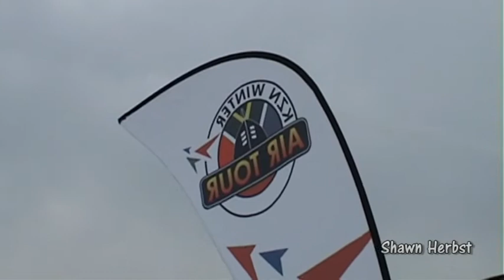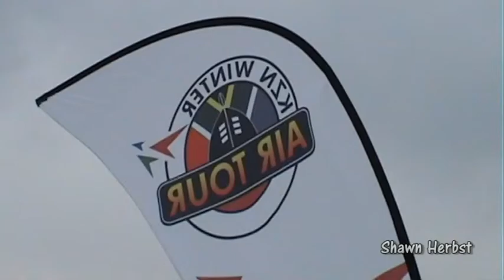2012 Pietermaritzburg Airshow Part 1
Some old stock footage, unedited, watermarked, of the 2012 Pietermaritzburg Airshow held at Oribi airport.

military shoot armed forces defence attack target base forward operation strike unit chalk tank marine navy
maritime boat ship coast diver guard demolition squadron underwater vehicle TOW launch rocket missile deploy
security international assistance army land special grunt seal ranger delta personel restricted area station
raider stealth fire secure detail hoist winch water soldier USS naval frigate
mariner vessel dispatch harbour port guided ocean shore dock captain rank sargeant warrant officer constable
colonel chief master wave training GPS school fire assign map
air aircraft helicopter UAV drone gyro copter cockpit blades rotor head skid landing gear wheel tail aft forward
thrust drag lift propeller cowling engine turbo jet gas engine strut crash take off land runway heli avgas A1
refuel pre post instructor first officer senior aeroplane experimental parachute controls instrumentation
collective cyclic pedals wings flight fly LZ alpha aerial intake blast gopro video hard point HUD control
turbine airwing fighter airborne aviation visual approach papi taxi way apron fuselage horizontal vertical
altitude decend pilot commander eurocopter boeing robinson bell sikorsky airbus air show display cessna lockheed
martin ejection seat general dynamics mach loop roll pitch yaw mig mil russia south africa squadron police chase
arrest detain out radio choppa agusta pilatus beechcraft piper starlite NAC pratt & whitney turbo allison GAU
avenger warthog thunderbolt Iraq bomber Afghanistan middle east pakistan Syria Isreal terrorist terrorism suicide
grippon oryx puma super royal royalty oil rig pig mirage dassault falcon gulfstream aermacchi westland schweizer
paramedic medic assistant ambulance response save rescue search technician stretcher oxygen save hospital HEMS
emergency services medical airframe Shawn Herbst mountain cave confined space durban virginia waterkloof langebaan
swartkops hangar museum cape town red cross mercy care practitioner advanced support university twin medair